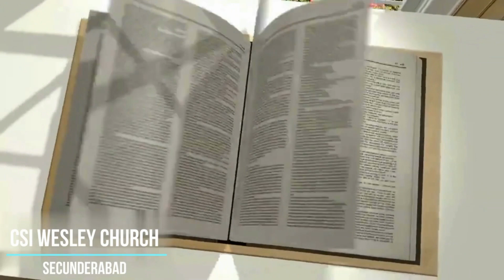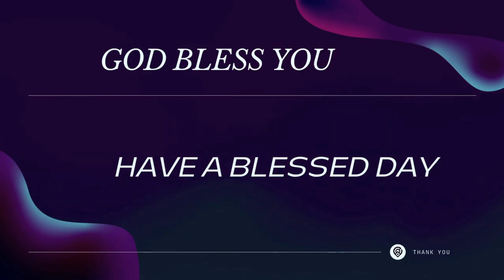Daily Devotion | 02 November 2021 | Rev. D. Edward Rajendra